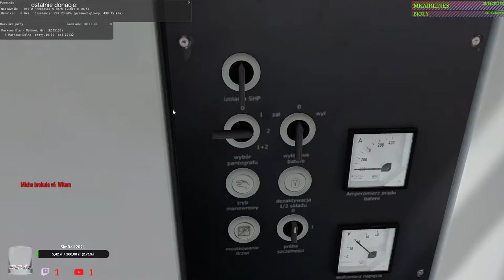MaSzyna #97 Impulsem przez drogę krzyżową (cz.1/2)